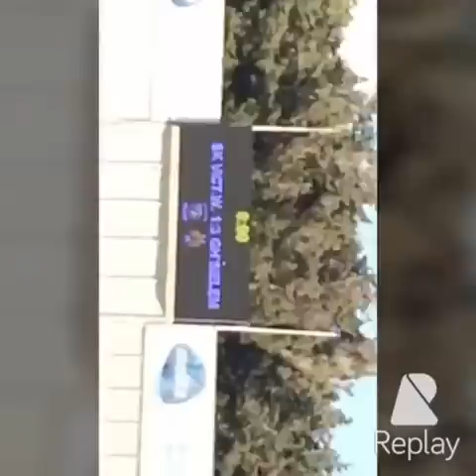Ghajnsielem FC vs SKVW 3-1 ⚫️⚽️⚪️